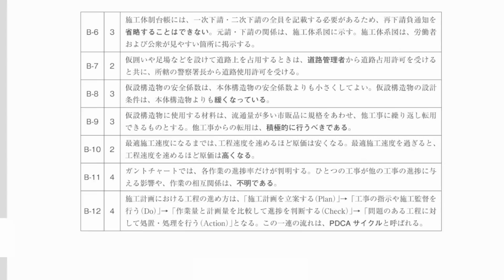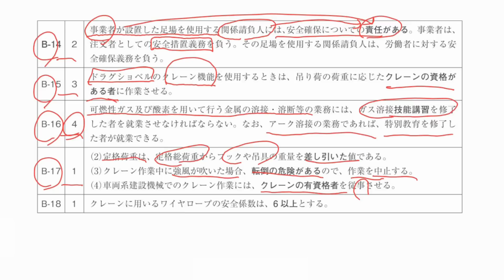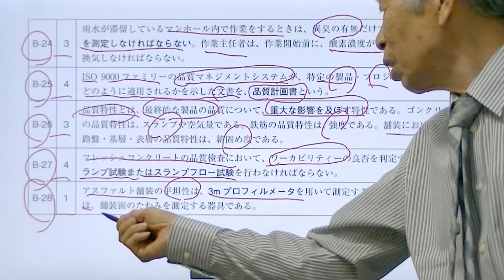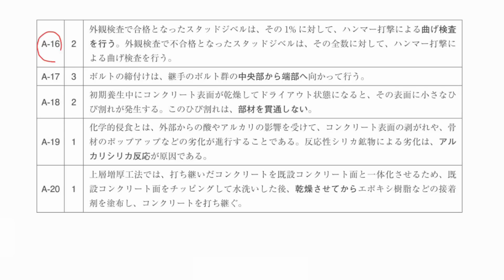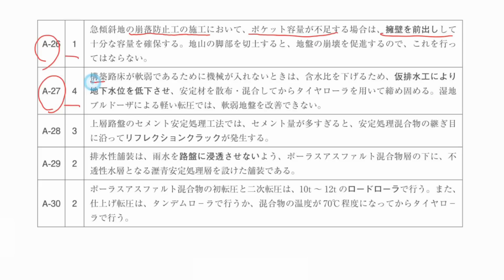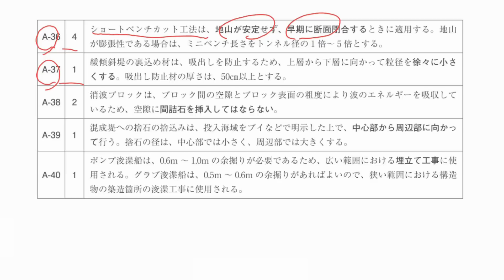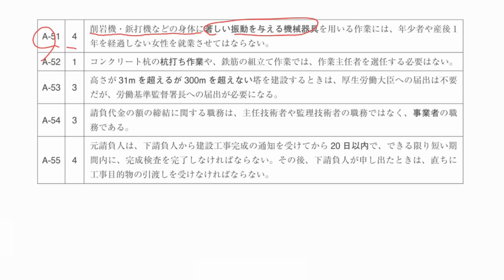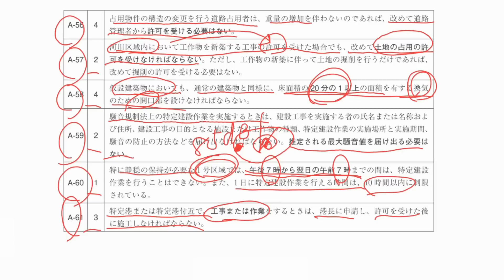1級土木施工管理技術検定学科試験受験対策講義【精選模試解説】（問題B→問題A）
※繰り返し聴講しましょう。
問題Bと問題Aを逆にしてあります。